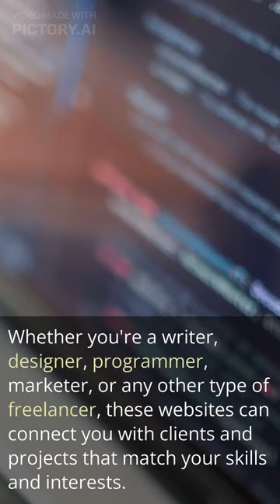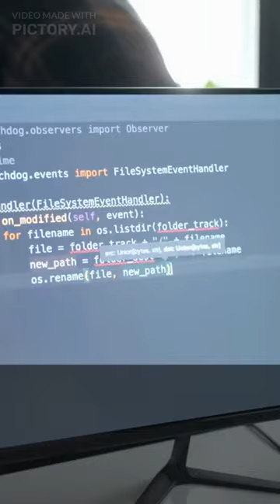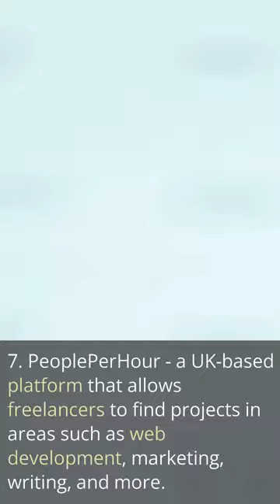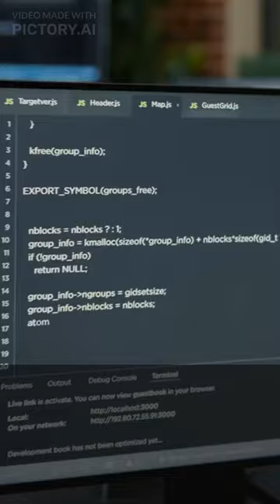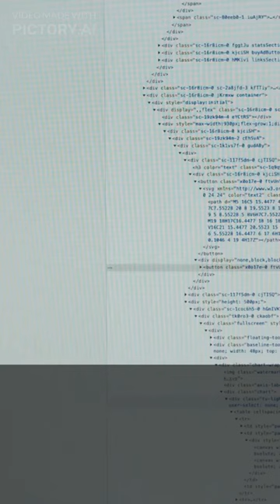Top 20 Best Freelancing Websites for Finding Work in 2023: Boost Your Income with These Platforms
Looking for the best freelancing websites to find work in 2023? Look no further than this video, where we share the top 20 platforms to help you boost your income and kickstart your freelance career. From general marketplaces like Upwork and Freelancer to specialized platforms like Toptal and 99designs, we cover the features, benefits, and potential drawbacks of each website to help you make an informed decision. Whether you're a writer, designer, developer, marketer, or any other type of freelancer, this video provides valuable insights into the best websites to find work in 2023. Don't miss out on this opportunity to take your freelancing career to the next level!